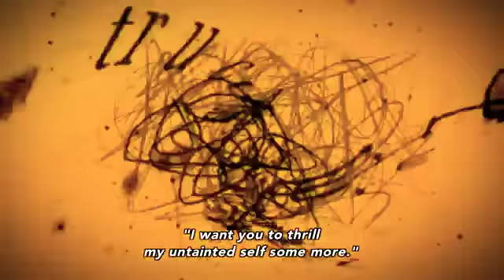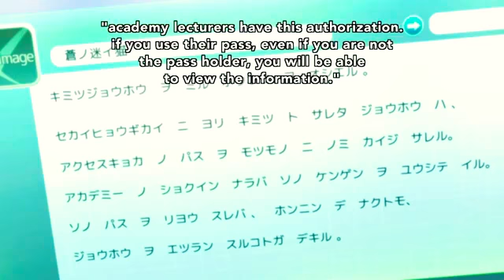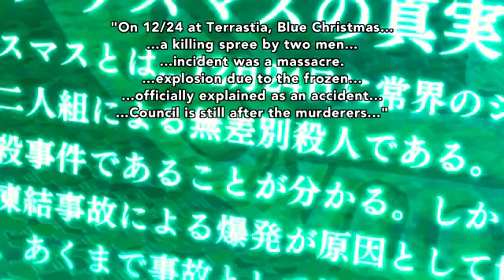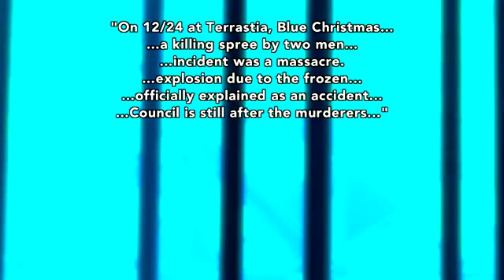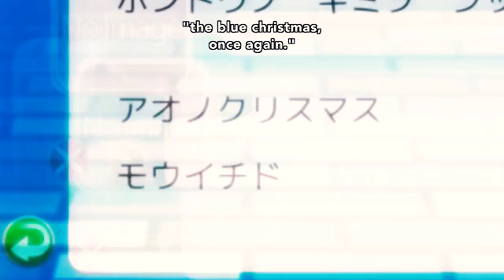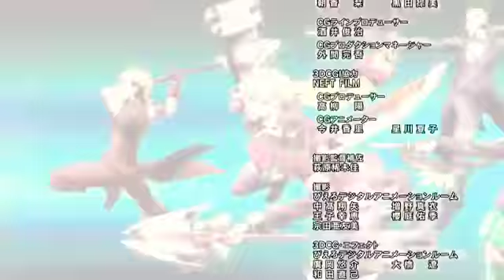d gate ep 4